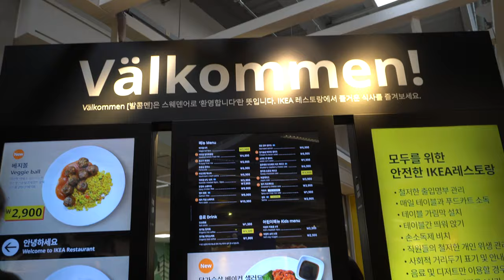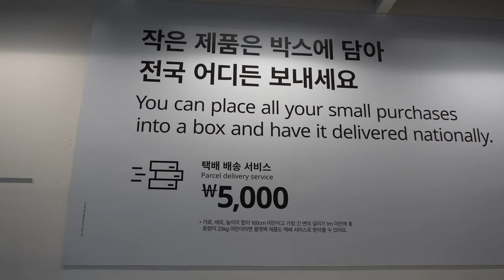Hyderabadi Chicken Biryani | Zucchini Soup | IKEA | Indian daily life Vlog | Indian ASMR Vlog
Hello!

Today's video is: Hyderabadi Chicken Biryani | Zucchini Soup | IKEA | Indian daily life Vlog | Indian ASMR Vlog

We are an Indian couple who are die-hard foodies and amateur but passionate cooks! We love to cook together. Kitchen is our favorite place in the house! For us, the crunch of vegetables, sounds of chopping and slicing, sizzles in pans and pots, clinking of utensils and a medley of all the other sounds in a kitchen are music to the ears! With this channel we would like to give you a sneak peek into our kitchen and share with you our pleasure of cooking and eating!

In today’s video we visited IKEA to buy some things for the house. Fun fact, Seoul has the biggest IKEA store in the world. One of the things that we love about IKEA (apart from its products) is its restaurant. The food in IKEA is always delicious. We had a scrumptious brunch at IKEA. We used their courier service to get our stuff delivered to our house.

Panda makes all sorts of biryanis. In this video he made a Hyderabadi chicken biryani and it turned out really well. Biryani is my favorite food and even though Panda is not a rice eater, he has tried to learn all the different types of biryanis for me. Isn’t he the cutest? He is! 😊 The recipe that we referred to for making the biryani is this one

Finally, our cargo from France reached us. It took more than 2 months for the cargo to reach us. There were unexpected delays because the ship was stuck on the port in China for almost 3 weeks. Now we will slowly arrange the house and put all the things in place.

One of the easiest ways to eat vegetables is by making soups. Both of us are not very big vegetable eaters but we love soups. In this video we made a simple zucchini soup along with a frozen pizza we had bought from the super market.

If you'd like to see more videos on Indian daily life Vlog, Indian ASMR Vlog, Desi ASMR Vlog, Indian ASMR, Desi ASMR, Indian ASMR cooking, Desi ASMR cooking, Indian ASMR food, Desi ASMR food, Real sounds, no talking, silent, Indian Daily Life Vlog, ASMR cooking and food videos from our simple daily life in Seoul, South Korea, please like, comment, and consider subscribing to the channel!

XOXO
Koala🐨(me) & Panda🐼(him)